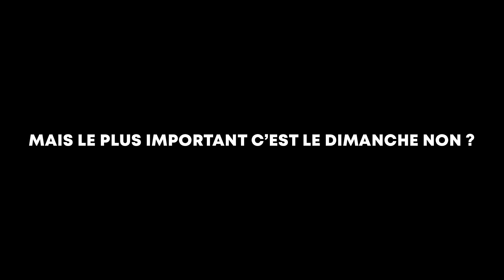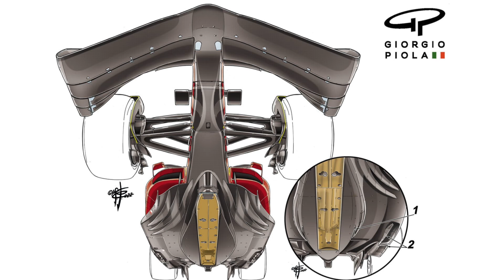VOUS DEVEZ TOUT SAVOIR DE CE WEEK-END À MONTRÉAL ! PREVIEW #9 GRAND PRIX DU CANADA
Cette vidéo est propulsée par Winamax !

C’est le grand retour du Grand Prix du Canada ! Après 3 saisons on va enfin rouler à nouveau sur le mythique circuit Gilles Villeneuve et ça fait plaisir ! Surtout qu’il devrait s’en passer des choses ! Entre la domination de Red Bull et les déboires de Ferrari, on se tient prêts !

Le partenariat de cette vidéo
Winamax t’offre l’équivalent de ton premier dépôt en paris gratuits jusqu’à 200 € :
Toutes les conditions de l’offre sont disponibles sur site.

0:00 INTRO
0:30 LES POINTS CHAUDS
3:18 UNDER PRESSURE
4:45 JEAN-MICHEL PRÉDICTION
5:32 LE CIRCUIT
6:06 LE PROGRAMME